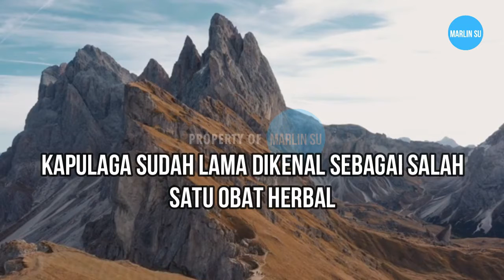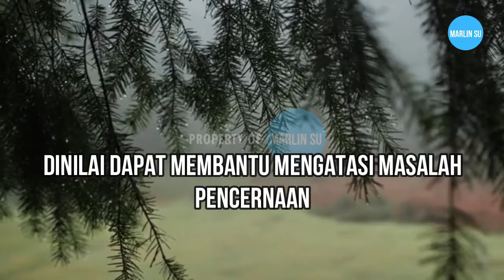6 MANFAAT KAPULAGA UNTUK KESEHATAN | MANFAAT TANAMAN KAPULAGA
6 manfaat kapulaga untuk kesehatan, salah satu manfaat tanaman kapulaga adalah dapat menurunkan tekanan darah.
Kapulaga sudah lama dikenal sebagai salah satu obat herbal bagi penderita hipertensi. Penelitian menemukan bahwa kapulaga kaya akan senyawa antioksidan yang memiliki khasiat menurunkan tekanan darah. Selain itu, peneliti juga menduga rempah ini memiliki efek diuretik seperti obat penurun tekanan darah.
Manfaat kapulaga sudah terkenal dalam dunia kuliner. Namun, selain bisa digunakan sebagai bumbu masakan, kapulaga juga dipercaya mampu mengobati beberapa masalah kesehatan tertentu.
Kapulaga adalah jenis rempah asal India yang memiliki rasa gurih dan sedikit manis. Rempah ini sering digunakan sebagai penguat rasa dan aroma masakan.
Kapulaga mengandung banyak mineral di dalamnya, antara lain mangan, kalsium, dan kalium. Tidak hanya dalam bentuk biji-bijian, kapulaga juga dapat dimanfaatkan dalam bentuk bubuk, minyak esensial, bahkan suplemen herbal.

Perhatian :
1. Bila perlu, tanyakan ke dokter mengenai pola makan dan jenis makanan yang sesuai untuk kondisi serta kebutuhan kamu.
2. Untuk penggunaannya sebagai obat, sebaiknya konsultasikan ke dokter terlebih dahulu.

Sumber  : Alodokter.com